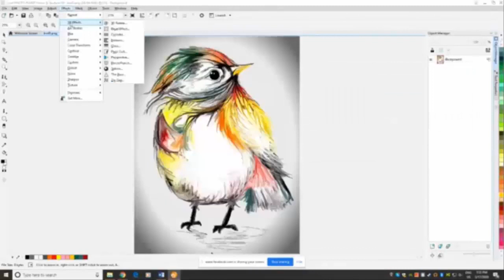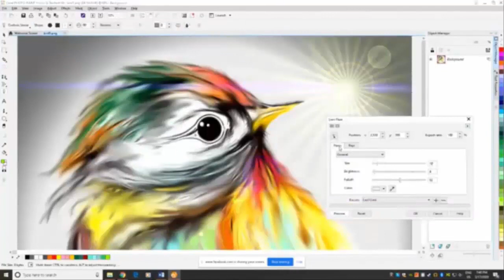Trailer: How to draw a colorful chickadee digitally.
This is the short version of the drawing, it was condensed down to a minute and a half.  It shows quickly the drawing digitally process using a computer and mouse.  If you like the drawing check out the long version for real time drawining.